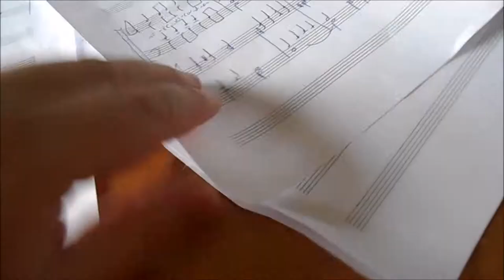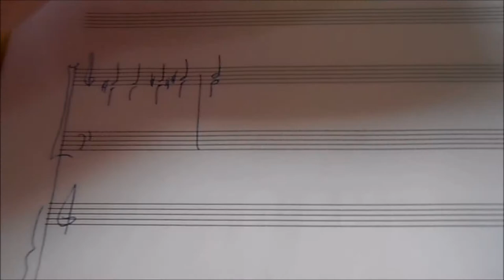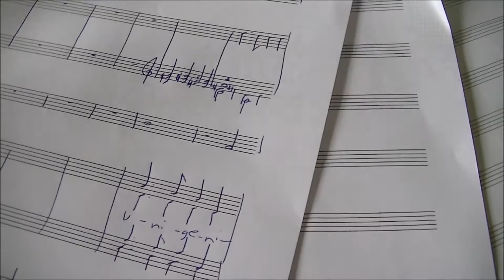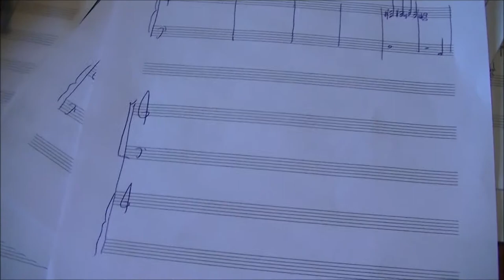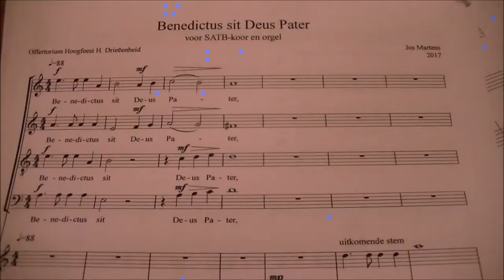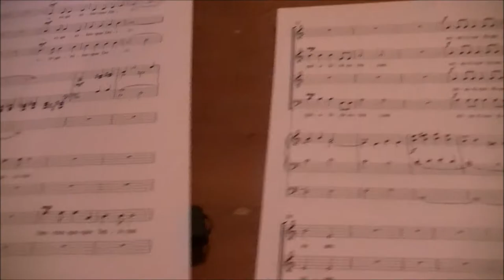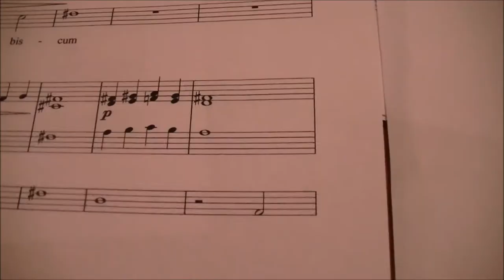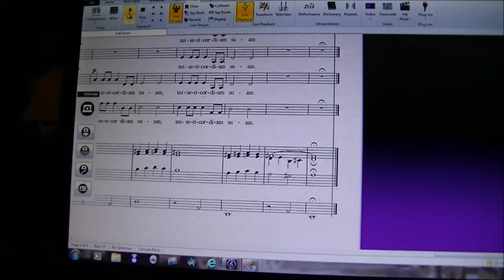Componeervlog "Benedictus sit Deus Pater" vlog #03 met een royale lunch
Componeervlog
Benedictus sit Deus Pater voor vierstemmig koor en orgel
vlog #03

In deze kleine serie van vier video's heb ik geprobeerd een weergave te maken van het ontstaansproces van een nieuwe compositie. Het betreft een experiment. Nog niet eerder heb ik het componeerproces vastgelegd op video en ik kan bij voorbaat al zeggen dat het voor mijzelf een interessante en leerzame ervaring was.
In deze vlogreeks wordt het componeerproces gevolgd van het motet Benedictus sit Deus Pater. Dit stuk heb ik speciaal geschreven voor een Eucharistieviering op 11 juni 2017 in Breda waaraan het Sint Caeciliakoor uit Assendelft medewerking heeft verleend. Deze Eucharistieviering is live door de KRO uitgezonden op NPO 2.